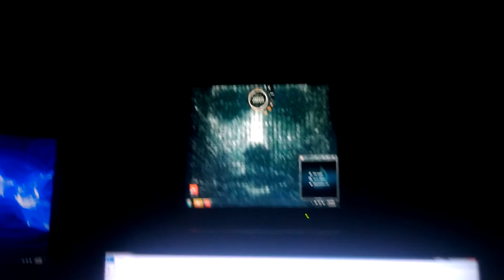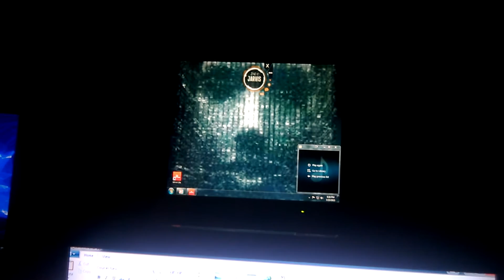Indy Jarvis- VIKI from iRobot Ai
Description This is my first attempt at a female Interface for a client.  He has asked for V.I.K.I.  This is the first 20 minutes she was born...got a lot of work to do.

jarvis for android